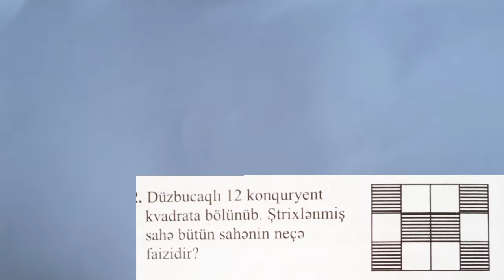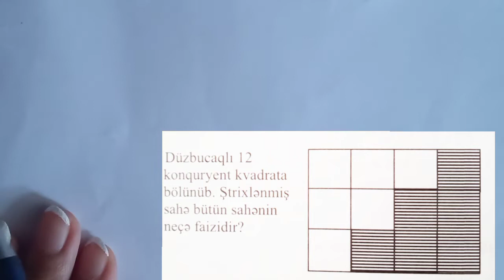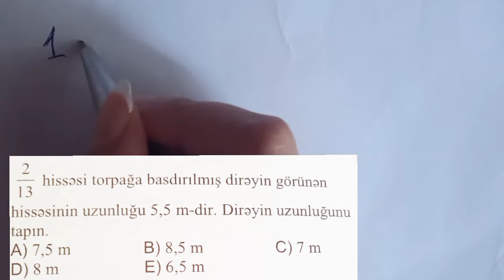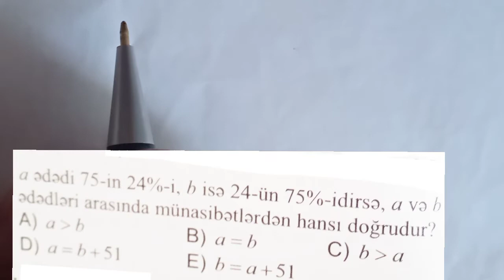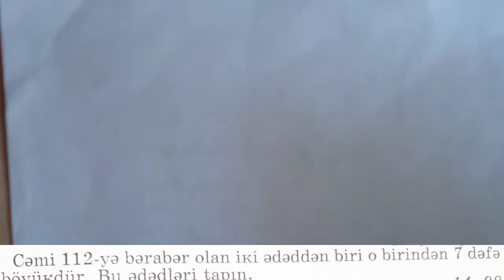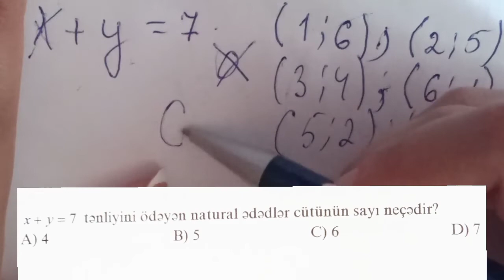5-ci sinif riyaziyyat fənni üzrə olimpiadaya hazırlıq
@Mənimlə öyrənin

Kanala abunə olmağı unutmayın, zəng işarəsinə klik etməklə yeni postlardan xəbərdar ola bilərsiniz. Xoş izləmələr, əziz abituriyentlər!

5-ci sinif riyaziyyat, 5 ci sinif riyaziyyat, riyaziyyat olimpiada suallari, riyaziyyat olimpiada sualları, liseylərə qəbul imtahanı, riyaziyyat olimpiada 2021, olimpiada suallari riyaziyyat 2021,